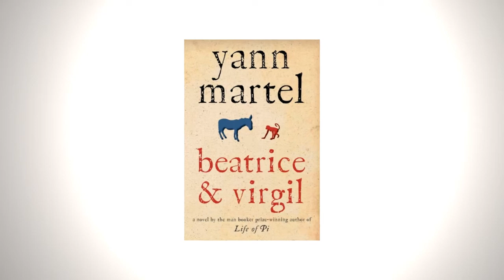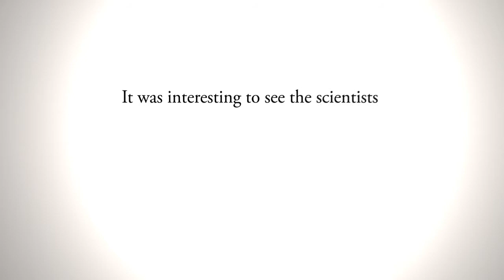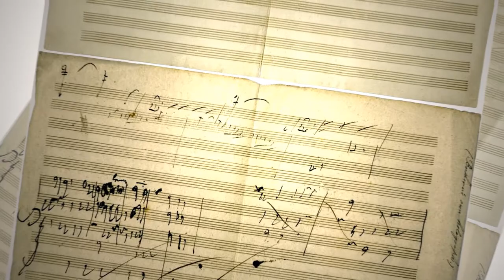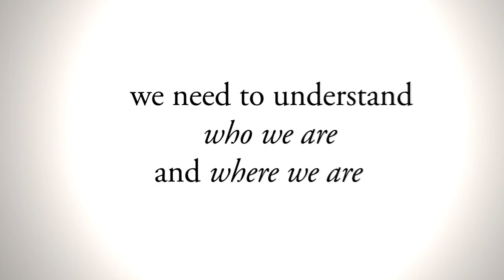Ed Burtynsky and Yann Martel: Words and Images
Yann Martel (award-winning author of Life of Pi) and Ed Burtynsky (renowned photographer behind "Manufactured Landscapes" and "Oil") talk about the Art of Sustainability. Created by Jon-Erik Lappano. Images courtesy of Cape Farewell and Nicholas Mettivier Gallery, Toronto